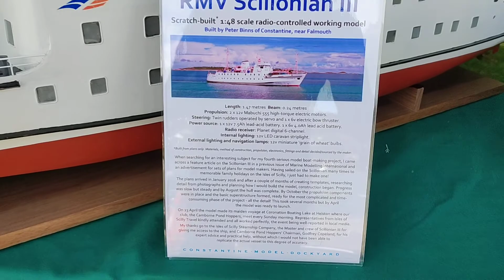Model Boat Show